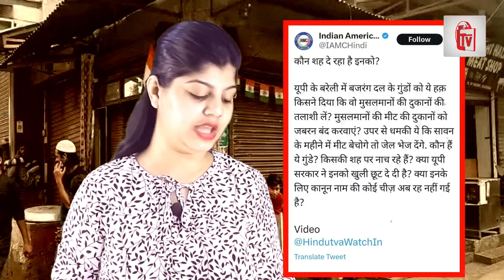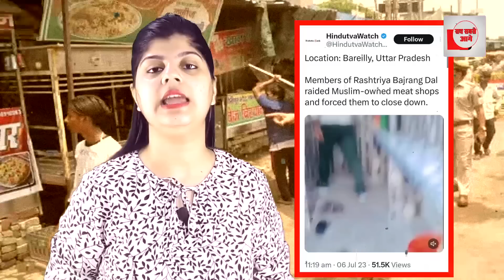मुस्लिम के घर में घुस बजरंगदल ने मचाया उत्पात! योगी खामोश